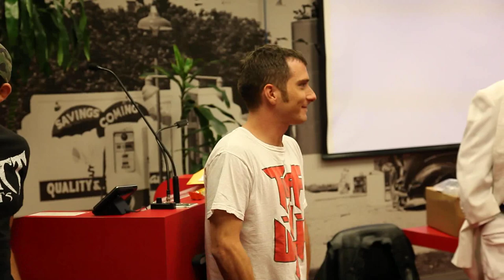Tuff-N-Terrible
Barry and Jeff Meyer, Ryan Couture and Jimmy Jones visit Terrible Herbst on October 28, 2009